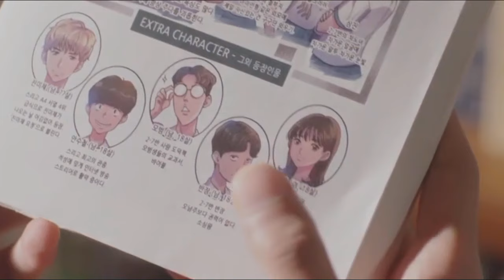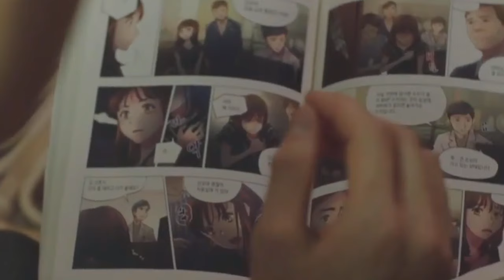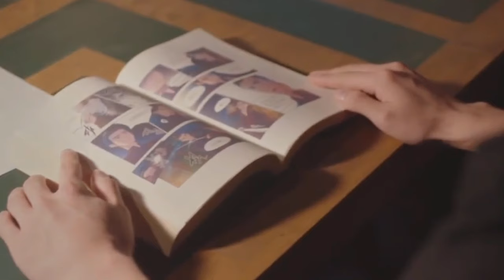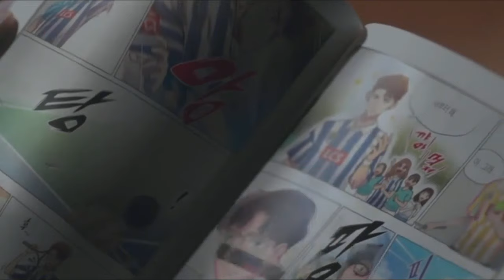Comic உலகில் வாழும் கதாபாத்திரமும்😍 காலம் கடந்த காதல் கதையும்💓|Best Korean drama💜|EP 05|Series Lover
Executive produce: Kim Dong-rae
Producers :Moon Joo-hee
Namkoong Sung-woo
Camera setup :Single-camera
Running time :35 minutes[b]
Production companies
  MBC Drama Production
RaemongRaein Co., Ltd.[4]
Distributor MBC